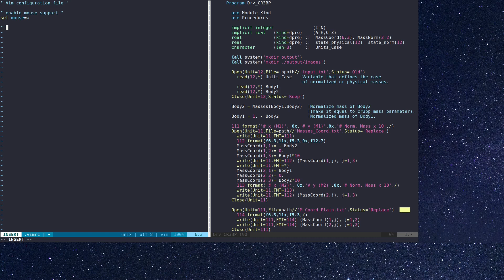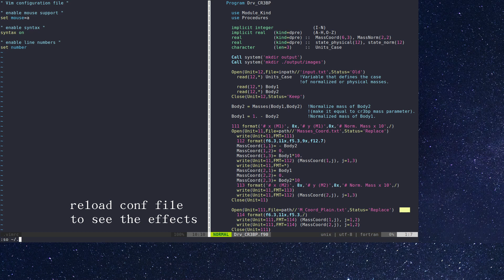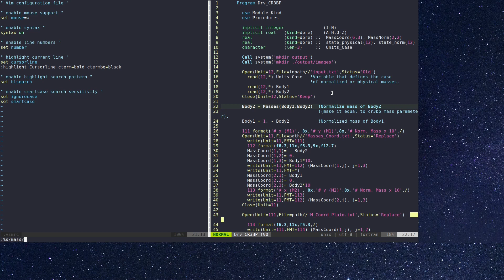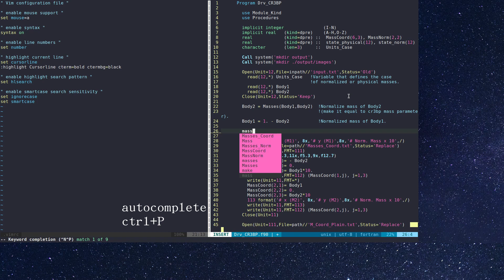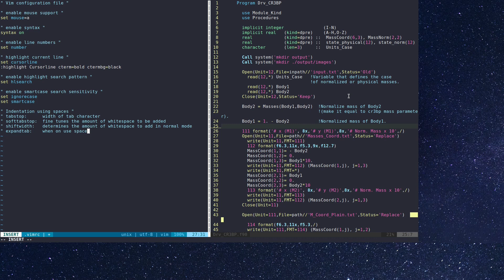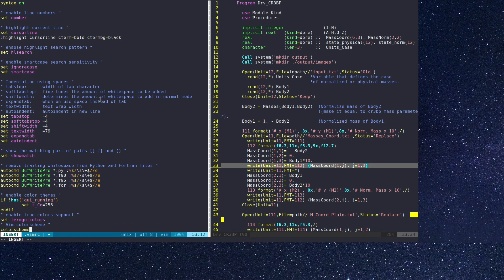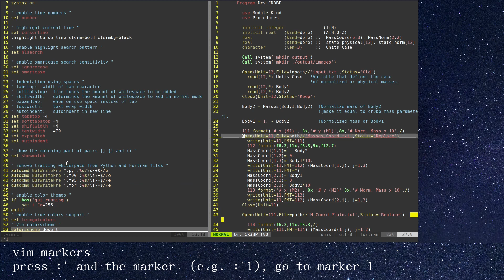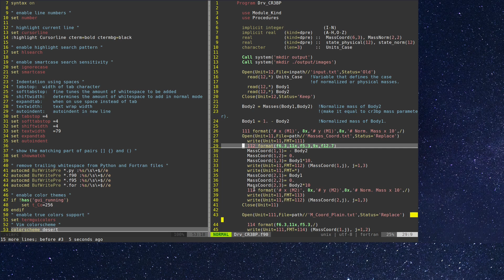Simple Vim configuration as IDE (no plugins)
In this video we create a Vim config file in which we set up basic IDE features.
Briefly, we set on by default:

- mouse support
- syntax highlight
- line numbers and highlight
- highlight search terms
- smartcase search sensitivity
- indentation using spaces
- highlight pairs of brackets, parentheses
- remove trailing whitespace
- enable color themes

and we demonstrate the keybindings for
- autocompletion
- find & replace
- vim (book)marks
- delete a range of lines

The complete vim config file (.vimrc) can be downloaded from my GitHub repo:

Note: place .vimrc in your Home (~/$HOME) folder for it to make effect.